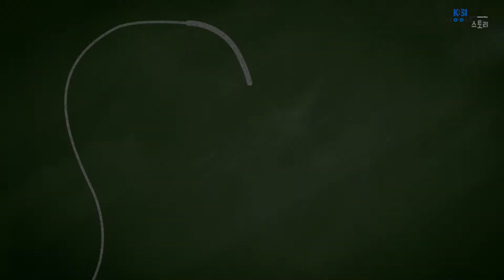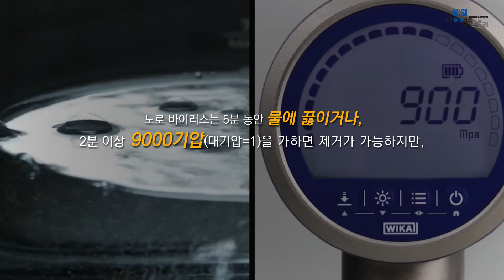[KBSI 사이언스 스토리] 노로바이러스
노로바이러스는 급성 위장염을 일으키는 전염성 바이러스인데요,
오염된 물, 조개 등 석패류를 먹거나 환자와 접촉을 할 때 감염되며
설사와 구토, 발열 등을 동반합니다.
보통 여름철에 발생하는 세균성 식중독과 달리
낮은 온도에서도 생존이 가능해 겨울철 식중독의 주범으로 꼽힙니다.

KBSI는 세계 최초로 작두콩 유래 단백질이
인체감염형 노로바이러스와 강한 결합을 하는 원인을 규명했으며,
4~ 6시간 걸리던 노로바이러스 검사시간을
단 15분 만에 검사할수 있는 진단키트를 개발했습니다.

자세한 내용을 동영상으로 만나보시죠!